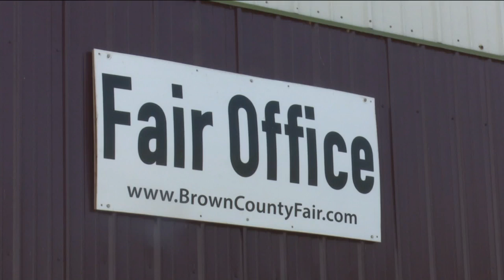Fair Labor Shortage